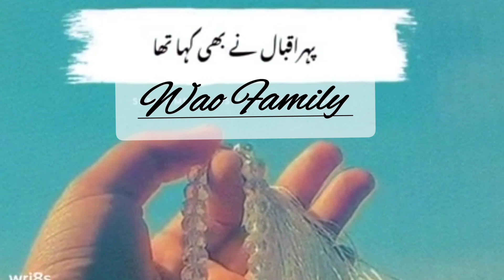Iqbalday 9November /Mufaqar e Pakistan